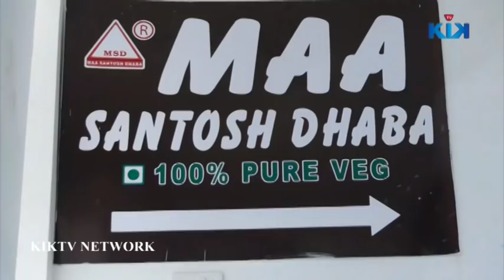Hot n spicy Dry Paneer 65 recipe | kiktv street food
Paneer 65 Recipe | Hot n spicy Dry Paneer 65 recipe